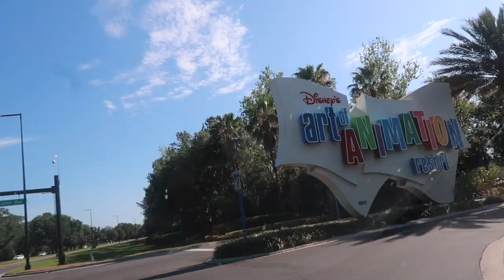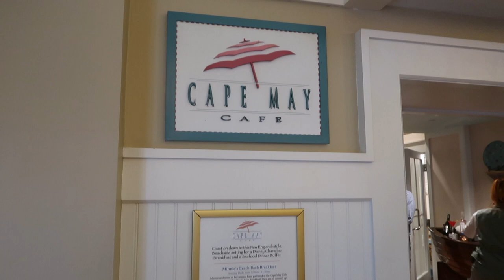Disney Vlog: Checking into Art of Animation, Pool day and Dinner | Natalie Nicole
Hey guys welcome to the Disney vlog series!! Come along as we check into Art of Animation, do full day of just the pool and have amazing dinner at one of my favorite restaurants. Oh did I mention we went on the skyline?!?! Arabella loved every minute of it and so did I.